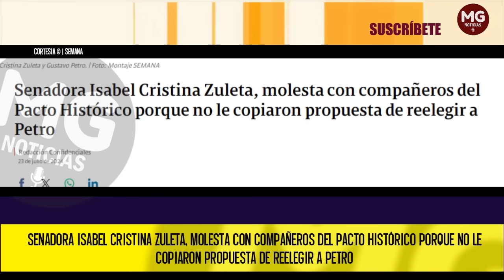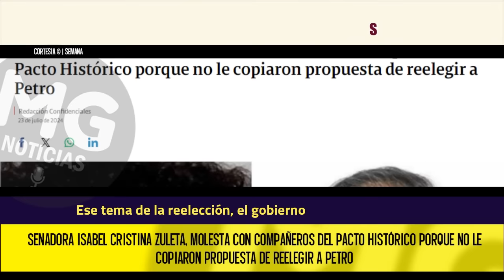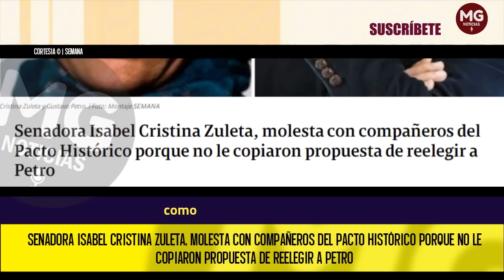PROBLEMAS AL INTERIOR DEL PACTO HISTÓRICO 🟡 Isabel Cristina Zuleta molesta con compañeros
Senadora Isabel Cristina Zuleta, molesta con compañeros del Pacto Histórico porque no le copiaron propuesta de reelegir a Petro.
SEMANA